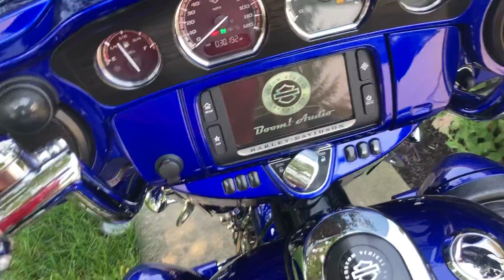2017 CVO Street Glide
2017 CVO Street Glide
30,192 miles

Recent upgrade:
S&S 128” power package
S&S 550 cam
S&S Flywheel/ Crank
Diamond etch heads & cylinders.
CRX tormentor header pipes.
SVT bone shaker slip ons
DYNO #’s
132 horsepower
144 ft. Lbs torque

Ground pounder !!